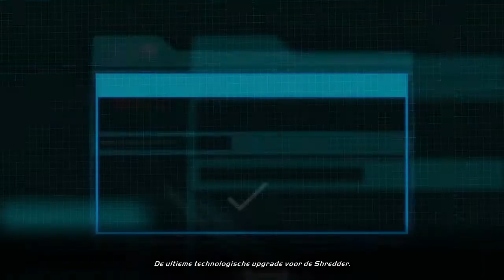Need For Speed™ Hot Pursuit Remastered_chase 2